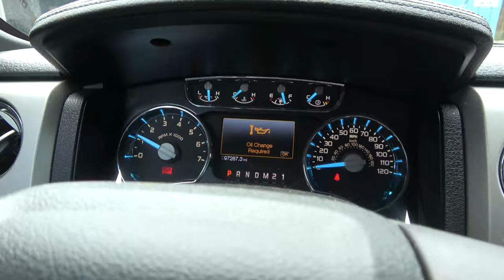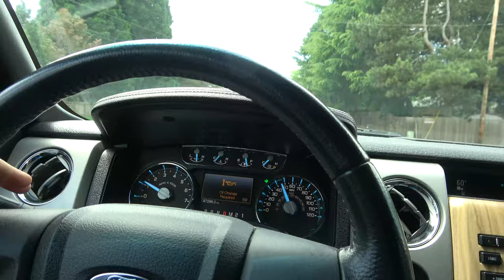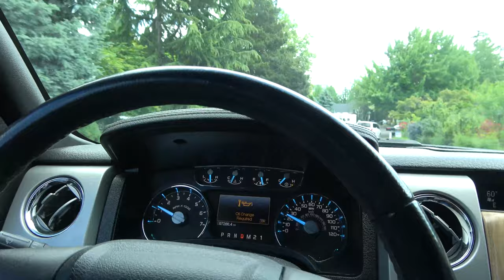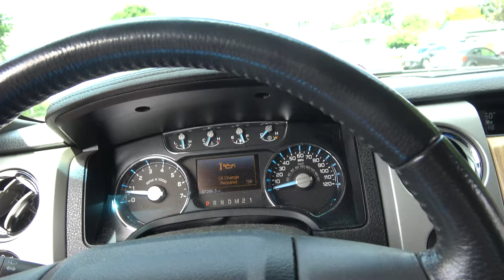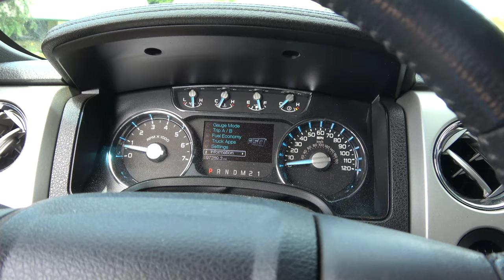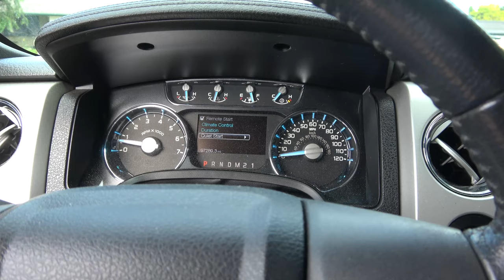Oil Change Required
Both Mom and Dad's rigs triggered for an oil change. I am starting to suspect that the Ford dealer didn't change the oil in the F150 when dad bought it last year. The reason I suspect that, is due to the faded paint on the oil filter.